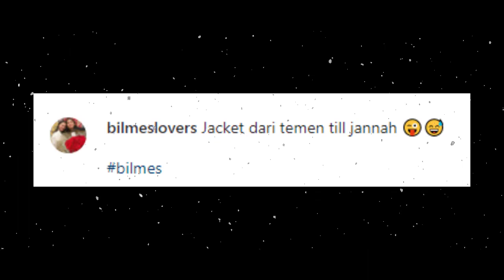EKSKLUSIF 🟢 INTROGASI ALSHAD AHMAD & TIARA ANDINI, RAFFI & BILLY CECAR PERTANYAAN SAMPAI HABIS ❗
Interogasi Alshad Ahmad dan Tiara Andini, Raffi Ahmad Tanya Kapan Nikah Kompas.com - 20/05/2022, 15:33 WIB BAGIKAN: Komentar Lihat Foto Penyanyi Tiara Andini dan YouTuber Alshad Ahmad. (Instagram/@tiaraandini) Penulis Fitri Nursaniyah | Editor Fitri Nursaniyah JAKARTA, KOMPAS.com - Artis Raffi Ahmad hadirkan YouTuber Alshad Ahmad dan penyanyi Tiara Andini di vlog terbarunya. Ketiganya tampak berada di dalam pesawat jet pribadi dengan beberapa gelas minuman tersaji di atas meja. Banyak hal yang ditanyakan Raffi Ahmad pada Alshad Ahmad dan Tiara Andini, termasuk soal nasib hubungan asmara keduanya di masa depan. Sebagai informasi, Alshad Ahmad, yang juga dikenal sebagai keponakan Raffi Ahmad adalah pacar dari Tiara Andini. Baca juga: Beri Pesan untuk Orang yang Suka Menipu, Raffi Ahmad: Enggak Berkah, Kalau Ketahuan Malu Meskipun belum lama pacaran, dua sejoli itu telah merayakan Idul Fitri bersama di Yogyakarta baru-baru ini. "Jadi mau nikah kapan ini Tiara, kira-kira?" tanya Raffi dikutip Kompas.com dari YouTube Rans Entertainment, Jumat (20/5/2022). Pertanyaan itu dibalas Tiara dengan mengungkap bahwa ia tak berencana menikah dulu dalam waktu dekat. "Entar dulu A, kuliah dulu, kerja dulu, karier dulu. Baru dua tahun," ucapnya. Baca juga: Raffi Ahmad Pernah Ditipu Ratusan Juta Rupiah tapi Tak Lapor Polisi, Begini Kronologinya Raffi yang ragu dengan jawaban Tiara terlihat menggoda pacar keponakannya itu. Godaan Raffi lalu dipotong dengan pernyataan Alshad bahwa dia akan menabung dulu sebelum menikah. "Nabung dulu aku juga," kata Alshad. "Lah, lu berapa umur lu?" tanya Raffi. "26, tahun ini 27," balas Alshad. Baca juga: Raffi Ahmad Bingung Keluarkan Mobil dari Garasi jika Rumahnya Mati Listrik Suami Nagita Slavina itu beralih menggoda Alshad. Ia menganggap umur keponakannya sudah matang untuk melaju ke pelaminan. Namun Alshad menegaskan bahwa tabungan yang ia maksud bukan tabungan umur, tapi tabungan uang. "Bukan cukup umur, cukup duit, A," katanya yang disambut tawa para kru. "Enggak usah, habis nikah rezeki mah ada aja," balas Raffi. Baca juga: RANS Entertainment Berawal dari Garasi dengan 3 Pegawai, Raffi Ahmad: Sekarang Mau 400 Orang Ayah dua anak itu pun lanjut menggoda Alshad Ahmad dan Tiara Andini. "Tahun ini berapa, 27? Kamu (Tiara) berapa? 21? masih nanti dulu, wah udah enggak jadi nikah nih gue rasa, bisa diambil yang lain," ucap Raffi. "Alshad diam-diam, ceweknya dia suka yang tante tante," katanya sambil tertawa.

Artikel ini telah tayang di Kompas.com dengan judul "Interogasi Alshad Ahmad dan Tiara Andini, Raffi Ahmad Tanya Kapan Nikah", Klik untuk baca
Editor : Fitri Nursaniyah